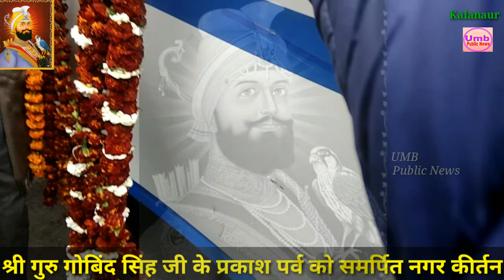Kalanaur#दशम पातशाही श्री गुरु गोबिंद सिंह जी के प्रकाश पर्व को समर्पित अलौकिक नगर कीर्तन#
दशम पातशाही श्री गुरु गोबिंद सिंह जी के प्रकाश पर्व के संबंध में गुरुद्वारा बाबा बंदा सिंह बहादुर कलानौर द्वारा आज नगर कीर्तन का निकला गया।  श्री गुरु ग्रंथ साहिब की छत्रछाया और गुरु जी के पांच प्यारों के नेतृत्व में रवाना हुए अलौकिक नगर कीर्तन दौरान हज़ूरी रागी भाई परमजीत सिंह सहित विभिन्न रागी जत्था द्वारा गुरु जी की महिमा का गुणगान कर संंगतों को निहाल किया गया। अलग-अलग जा रहा हूं तथा मोहल्लों में संतों द्वारा नगर कीर्तन का भव्य स्वागत किया गया तथा संगत में लंगर भी बांटे गए। गतका जथों द्वारा अपनी कला के जौहर दिखाए गए। कस्बा की परिक्रमा करने के उपरांत यह विशाल नगर कीर्तन गुरुद्वारा बाबा बंदा सिंह बहादर में जाकर संपन्न हुआ।

इस मौके पर मैनेजर बलजीत सिंह, इंस्पेक्टर सेवा सिंह, ग्रंथी बलकार सिंह, ग्रंथी बलजिंदर सिंह, प्रगट सिंह ,  जगदीप सिंह मुलोवाल, अमरजीत सिंह बम, सुखविंदर सिंह, सिंह भंगू, भाई दलविंदर सिंह, भाई रणजीत सिंह, भाई बिक्रमजीत सिंह भट्टी उपस्थित थे।